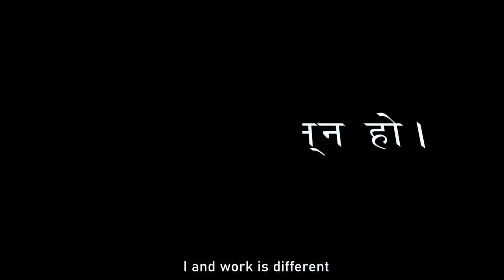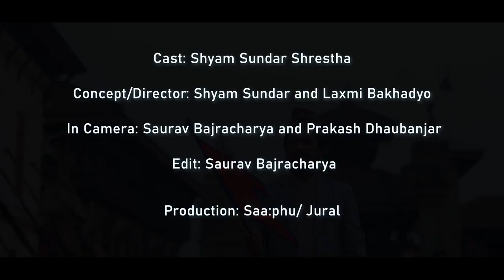MA MA NAI HU - SaaPhu (Laxmi Bakhadyo)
Title: Ma Ma Nai Hu (I am I)
Theme: Caste Based Discrimination